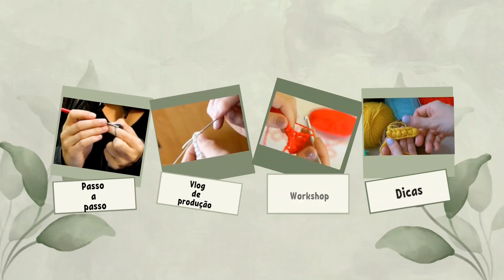Tapete de CROCHÊ ponto pazinha | PASSO A PASSO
[PASSO A PASSO] Tapete de CROCHÊ ponto pazinha

👇Adquira AQUI 👇

Adquira produtos para seu CROCHÊ

Livros e revistas de CROCHÊ

Livros MAIS VENDIDOS

🎁 EXPERIMENTE GRÁTIS Amazon Prime

Apresentamos o ponto pazinha. Procurando um crochê para iniciante? Este ponto de crochê é fácil e simples.
Faça este tapete econômico de crochê e lucre ainda mais.

🔴Assista também🔴